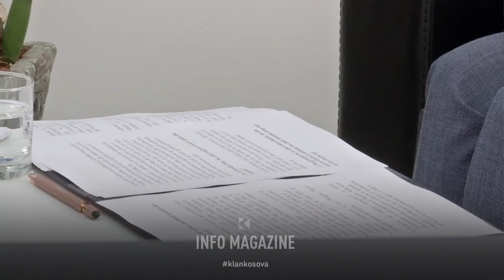Arënliu-Hoxhaj: Mungon Doksidi i Karbonit për Laparaskopi, nuk ka furnizues